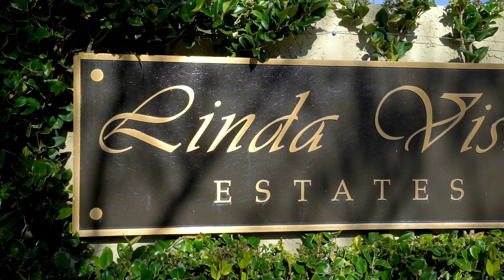SOLD!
4 En-Suite Bedrooms + Bonus Room & Unpermitted 1,033 Sq. Ft. Space with Private Entrance, Sauna & Storage Room
 5.5 Baths, 5,858 Sq. Ft., 0.46 Acre Lot (20,385 Sq. Ft.) Built in 1984
Offered at $2,195,000; $105/Mo. HOA Dues

Linda Vista Estates, an enclave of only 15 custom estates, is one of few security gated communities in North Tustin.  Offering privacy and views, this amazing property is situated in the Tustin Hills yet conveniently located with easy access to award-winning schools, shopping, restaurants and freeways. This custom home on ½ acre grounds was architecturally designed to maximize the unobstructed and panoramic views of Catalina from nearly every room. A lovely gated courtyard patio is your first impression of the 5,858 sq. ft. mainly single-story with exceptional quality. The dramatic entry opens to a Great Room and walls of glass which captivate the Orange County views. The formal dining room is perfect for entertaining with patio doors that open to a private terrace. Be inspired by the sunsets while creating culinary masterpieces in the center-island kitchen with an informal dining area. Enjoy magnificent views from the Master Bedroom Suite with an adjoining library retreat with a fireplace and private balcony. Three additional bedroom en-suites, a powder bath and laundry room complete the main floor. Downstairs is an oversized Family Room with an entertainer’s bar, a ¾ bath & access to the outdoors with an unpermitted 1,033 sq.ft. one story with a large storage area and cedar lined closet with a private entrance; perfect for a home business, Pilates studio or pool house. The home is surrounded by a beautiful courtyard pool/spa with room for a built-in bbq and a generous secret garden and patio.